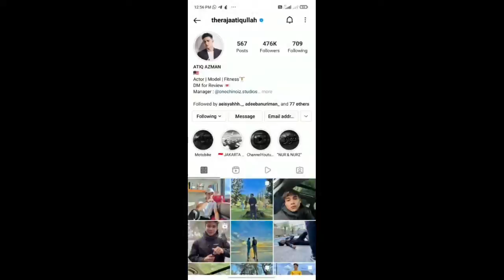Cameron Highlands 14 - 15 November 2021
Balik dari Melaka singgah bermalam di Greenhill, Tanah Rata.